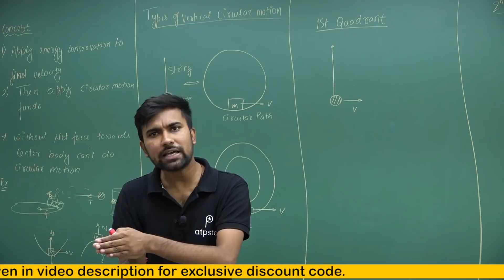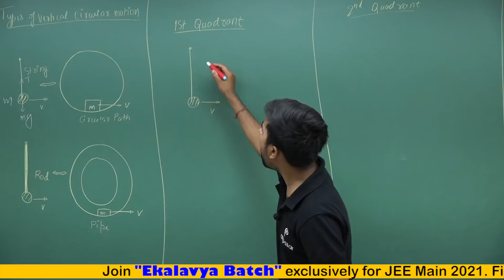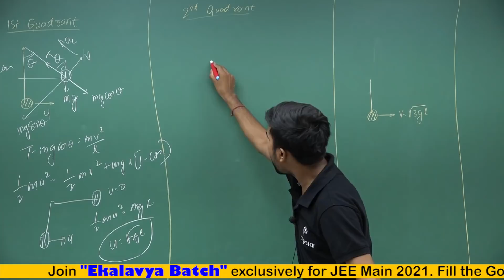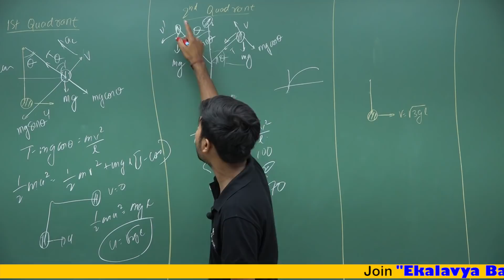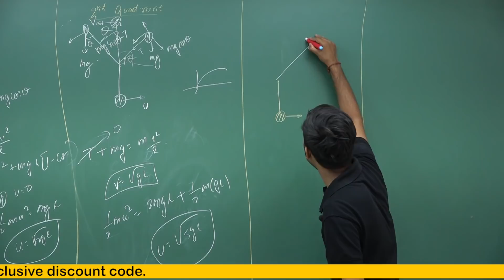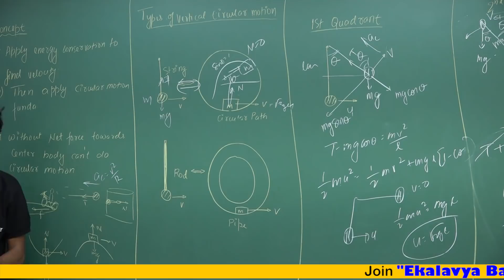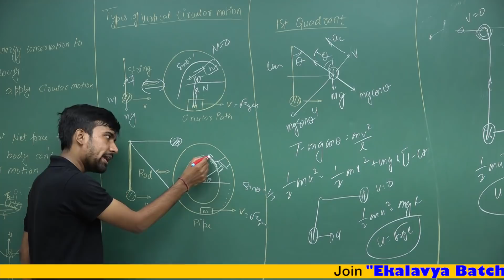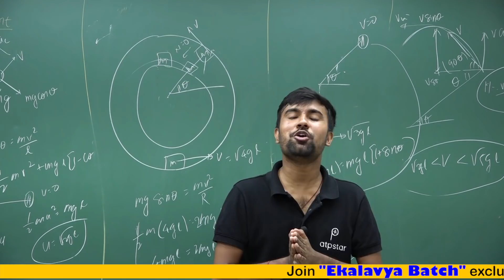Vertical Circular Motion | Class 11 | JEE | ATP STAR | JEE Physics